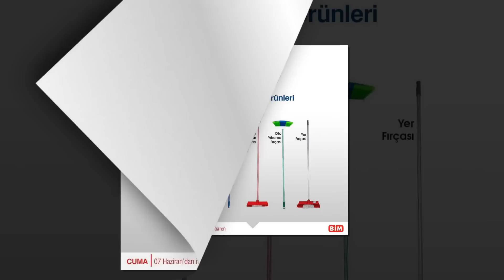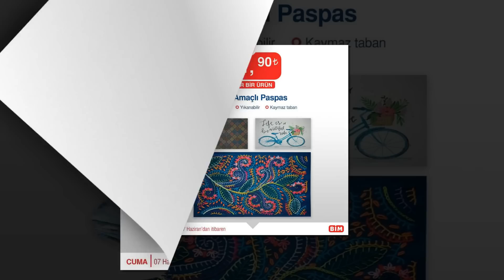BUGÜN BİM MARKETE 47 FARKLI ÜRÜN GELİYOR | BİM 7 HAZİRAN 2019 CUMA | BİM AKTÜEL 7 HAZİRAN 2019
Huawei Y5 2018 Cep Telefonu 879 TL
Karcher K2 Classic Basınçlı Yıkama Makinesi 299 TL
Back+Decker Oto Araç Süpürgesi 125 TL
Oto Koltuk Kılıfı 9 Parça 79 TL
Autoware Kompresör 75 TL
Mikrofonlu Kulaklık 39,90 TL
Çevirici Oto İnverter 12V-220V 99 TL
Aeron Basınçlı Su Tabancası 29,90 TL
HP Mikrofonlu Kulak İçi Kulaklık 39,90 TL
Epar Oto Halı Paspas Seti 24,90 TL
Fakir Büyük Boy Oto Bakım Ürünleri 19,90 TL
Hasır Oto Minderi 29,90 TL
USB Şarj Kablosu 3 in 1 14,90 TL
Oto Boyun Yastığı 2'li 22,50 TL
Makaralı Yan Cam Perdesi 2'li 29,90 TL
Autoware Çakmak Girişli Araç Şarj Cihazı 12,50 TL
Mıknatıslı Araç İçi Telefon Tutucu 9,95 TL
Oto Güneşlik 6,95 TL
Kumtel Cam Ankastre Set (Davlumbaz / Ocak / Panel Fırın ) 999,90 TL
Braun Erkek Bakım Seti 135 TL
Çift Musluklu Semaver 55 TL
Tek Fiyat Fırça Ürünleri 8,50 TL
Paşabahçe Yuvarlak Borcam 2950 cc 19,90 TL
Paşabahçe Cam Limon Sıkacağı 5,95 TL
Paşabahçe Linka Kahve Yanı Su Bardağı 6'lı 12,50 TL
Esnek Kesme Matı 4,95 TL
Barbie Deniz Kızı Bebek 29,90 TL
Meyve & Sebze Kesme Oyunu 12,50 TL
Kurbağa Oyunu 5,95 TL
Cam Banyo Gider Kapağı 3,95 TL
Seyahat Valizi Büyük Boy 89,90 TL
Seyahat Valizi Orta Boy 79,90 TL
Comfort Family Kadın Pijama Takımı 32,50 TL
Kadın / Erkek Flamlı Tişört 12,90 TL
Kız Çocuk Pullu Tişört 14,90 TL
Çift Kişilik Pike 180x220 cm 24,90 TL
Tek Kişilik Pike 150x220 cm 23,50 TL
Gezer Çocuk Plaj Terliği 9,95 TL
Kadın / Erkek Plaj Terliği 11,50 TL
Kadın - Erkek Terlik 14,90 TL
Tek Kişilik Çok Amaçlı Örtü 27,90 TL
Kadın - Erkek Streç Spor Ayakkabı 32,50 TL
Casilda Home Çok Amaçlı Paspas 11,90 TL
Tavşanlı Kurulama Havlusu 2'li 11,50 TL

Öncelikle kanalımıza hoşgeldiniz. Kanalımız 28 Eylül 2017 tarihinde kurulmuştur. Kanalımızın amacı, sizlerin ucuz ürünleri bulmanızı kolaylaştırmak ve daha az ücret ödeyerek daha çok ürün satın almanızı sağlamaktır. Böylelikle kampanya ve indirimlerden daha çok kişiyi haberdar etmiş olur ve onlarında bu fırsatlardan yararlanmasını sağlamış oluruz.

Kanalımızda BİM ürünleri, A101 Ürünleri ve ŞOK ürünleri başta olmak üzere daha birçok markanın kampanyalarından sizleri haberdar etmeye çalışacağız.

5651 sayılı yasada tanımlanan şekliyle “yer sağlayıcı” olarak hizmet vermektedir. Bu sebeple, kanalımız ‘uyar ve kaldır’ prensibini benimsemiştir.